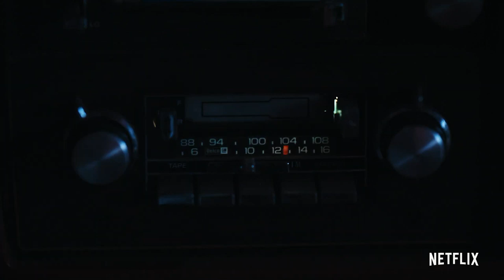EL CAMINO BREAKING BAD LE FILM Bande Annonce 2 VF (2019)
EL CAMINO BREAKING BAD LE FILM Bande Annonce VF, film en français sur Netflix le 11 Octobre.